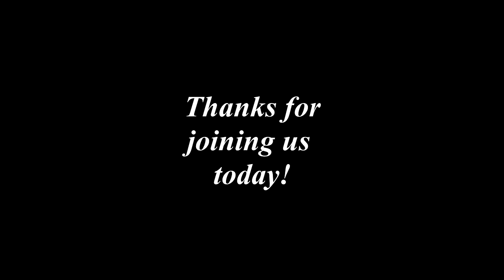Encouraging Words with Burt Campbell - 1 Peter 2:9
Peter wrote his first letter to believers who had become scattered all across the region, as they fled from a great persecution that had risen against them. These early believers found themselves in new communities, separated from former friends and neighbors (and all of their former history) as they worked to establish new lives. Peter reminded them that despite these changes, God was yet at work in them. They still belonged to Him, and He yet had a wonderful purpose for them. The same Lord is at work in us. We belong to Him, and He has purpose for us!